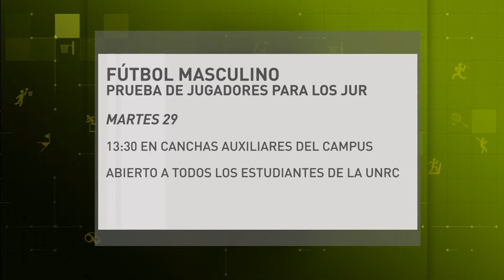MICRO DEPORTIVO - JUEVES 24 DE AGOSTO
CONVOCATORIA A ESTUDIANTES PARA EL EQUIPO DE FÚTBOL MASCULINO CON MIRAS A LOS JUEGOS UNIVERSITARIOS REGIONALES 2017.
INICIO DEL TORNEO CLAUSURA DE BÁSQUET FEMENINO.
PARTIDO DE VUELTA DEL HEXAGONAL DE FUTSAL.

Facebook.com/uniriotv
Twitter.com/uniriotv